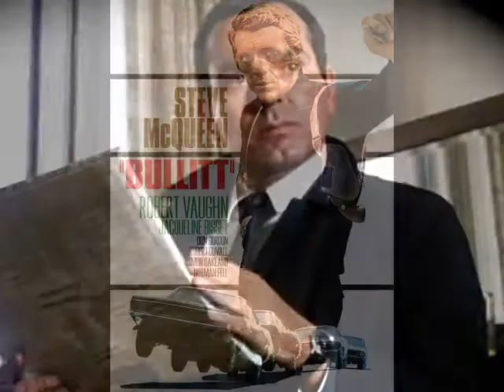"Twilight Zone" Actor Don Gordon 1926-2017 Memorial Video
Don Gordon (November 13, 1926 – April 24, 2017) was an American film and television actor, who was sometimes billed as Donald Gordon.

His television successes began with a starring role in the 1960–1961 syndicated series The Blue Angels, based on the elite precision flight demonstration pilots of the United States Navy Blue Angels. In 1962, Gordon was nominated for a Primetime Emmy Award for his role as Joey Tassili on CBS's legal drama, The Defenders, starring E.G. Marshall. During 1977–1978, he co-starred in the short-lived television show Lucan.

His most notable film roles were those in which he appeared alongside his friend Steve McQueen: Bullitt, Papillon and The Towering Inferno.

Gordon's last credited film work was the 2005 documentary, Steve McQueen – The Essence of Cool. Gordon was interviewed along with several others who had worked with McQueen, with whom he was a close friend and colleague.

He died in Los Angeles on April 24 2017, aged 90, survived by a wife and daughter from a previous marriage.